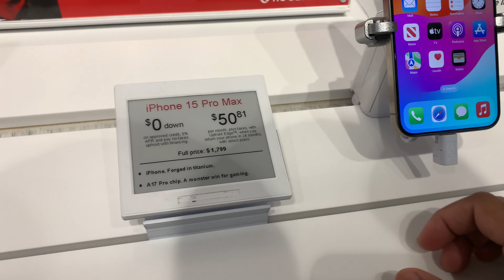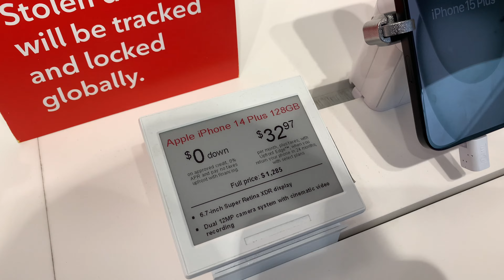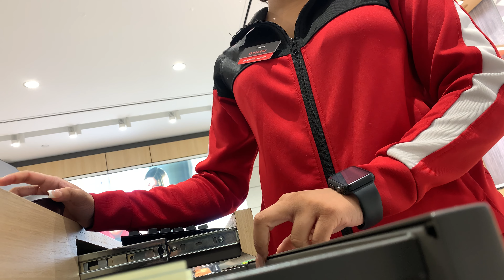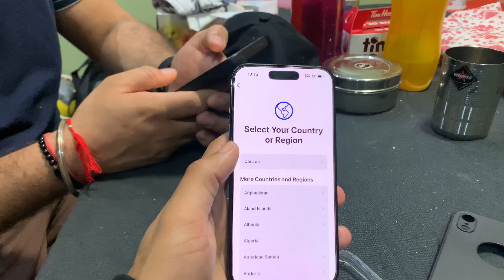Iphone 15 pro le hi aye Finally| iphone 15 pro unboxing| iphone 15 price in Canada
In this video, i went to buy new iphone 15 pro from apple and rogers on sim plan, i have  gone through all the iphone prices in Canada. Giving all the details of prices and plan and doing unboxing of iphone 15 pro and hand-on experience after 2 days. Testing iphone 15 pro camera and zooming it 30km away on CN tower.
buying iphone 15 in canada

iphone 13 pro price after 15 launch

canada daily life vlog

iphone 15 pro max day in the life

iphone 15 at apple store
iphone 15 first look
iphone 15 pro at apple store